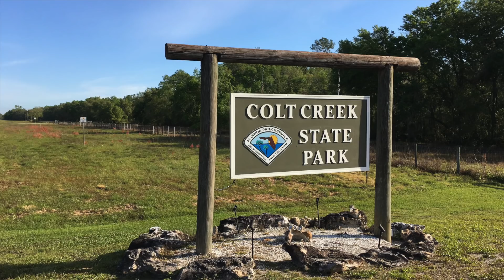Travel Planning Tips for RV Owners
In this video, I begin by sharing the pluses and minuses of planning out your next R-Pod adventure. I then share 8 practical tips on how to help you with the planning process.

PURPOSE